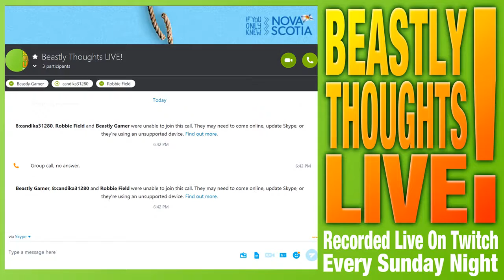Beastly Thoughts LIVE Ep 113 E3 EA Reaction SONY and MICROSOFT Predictions